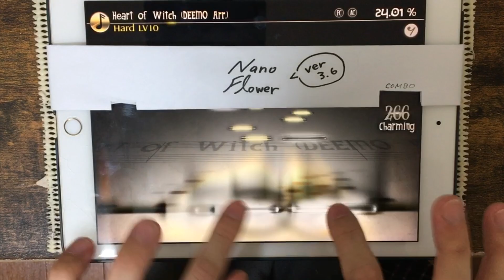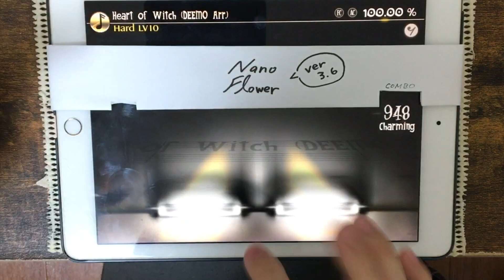【短距離疾走】Heart of Witch(DEEMO Arr.)[Hard] All Charming 100.00%【Deemo】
2019/1/22の生放送でこじらせてたアレ

結局0:55は右手人差し指ぺちゃの、右手中指クリックに落ち着きました
譜面見ずに、動きだけ事前に反復しておく方がええやつやね…！

Heart of Witch(DEEMO Arr.) / ReX (Piano: Ayatsugu_Otowa)